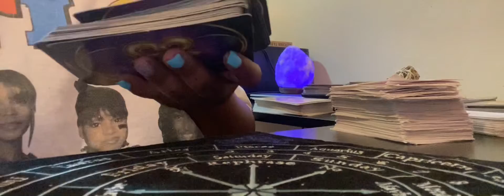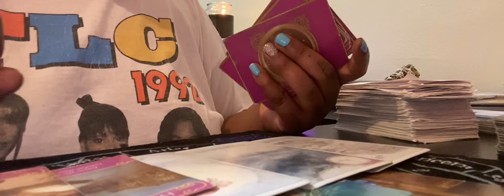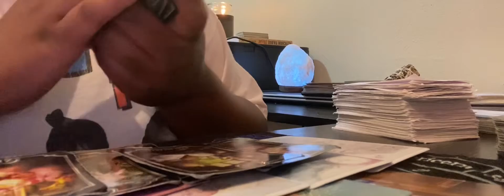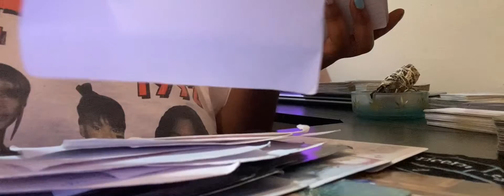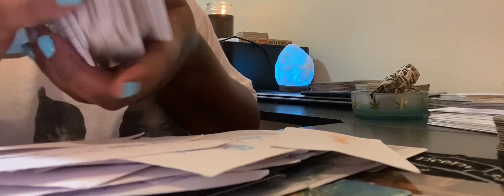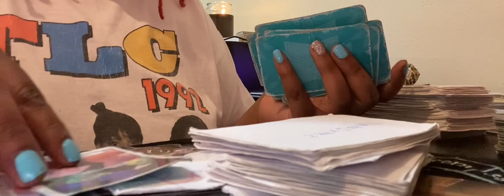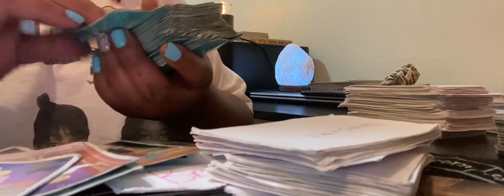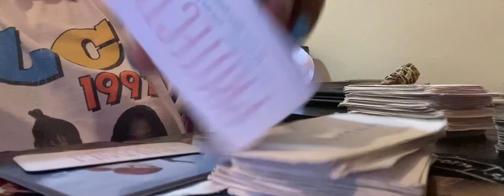Virgo ♍️ whatever comes out 🤕😬